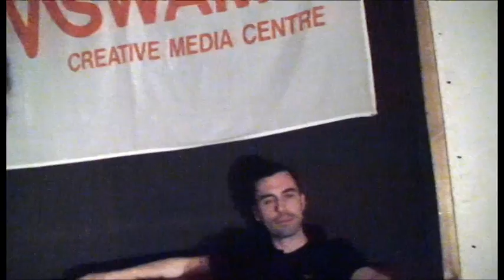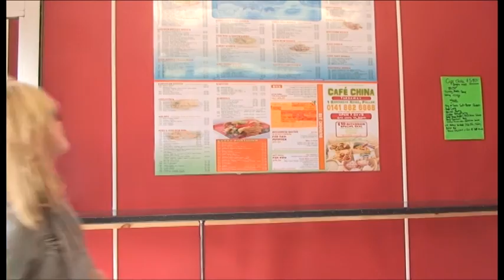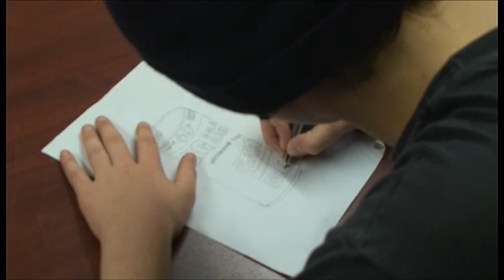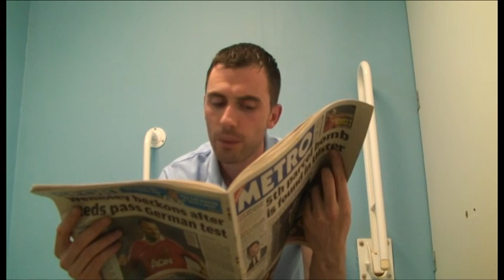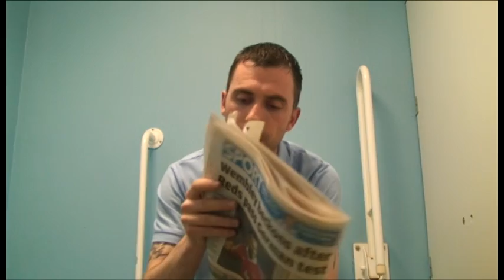SWAMP - YOUVE BEEN SWAMPED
Comedy Sketch show which was devised and produced with trainees on our Introduction to Digital Media Course, run in conjunction with Cardonald College. The video was completed in June 2011